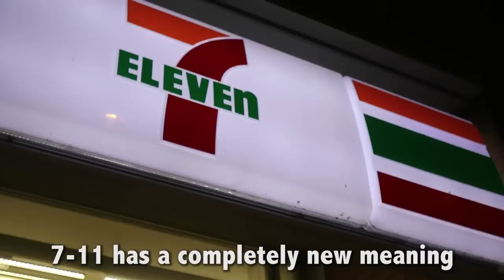7-ELEVEN is CRAZY in JAPAN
**I made this video 3 years ago, but only shared it to Facebook...so I wanted to post it for all you guys here on YouTube!  Please excuse the fast paced editing and shaky camera -- I was a newbie back then**

You've never experienced 7-Eleven until you've been to Japan... Seriously, they put the "convenience" in convenience store and it will blow your mind what you can find inside.

7-Eleven, which is actually co-owned by the Japanese, has MUCH more than just snacks, drinks and slurpees (in fact, slurpees don't even exist here!) 7-Eleven in Japan is almost like a mini Walmart -- a one-stop-shop for anything you could possibly need on the go. And believe it or not, 7-Eleven is Japan's #1 food product retailer, with a large assortment of fresh and tasty meals!!

In this video, I explore the ins and outs of 7-Eleven in Japan, and why I think it's so amazing. Does anyone else agree with me? I think it's just one of those things where, "if you've been, then you know..."

NEED TRAVEL TIPS OR WANT A PERSONALIZED SHOUTOUT? Send me a request on Cameo